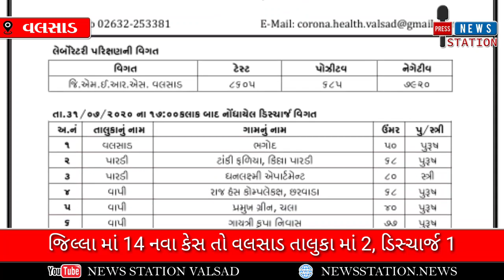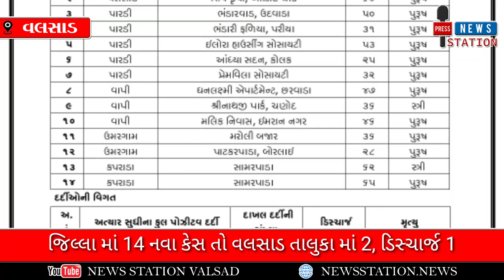VALSAD_જિલ્લા માં 14 નવા કેસ તો વલસાડ તાલુકા માં 2, ડિસ્ચાર્જ 1 અને કુલ મૃત્યુ 16 થયા...